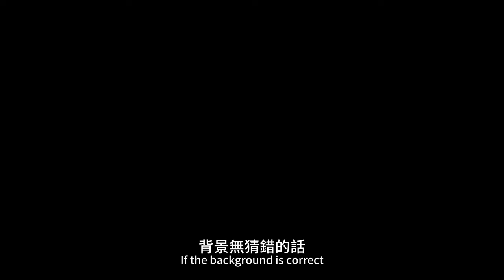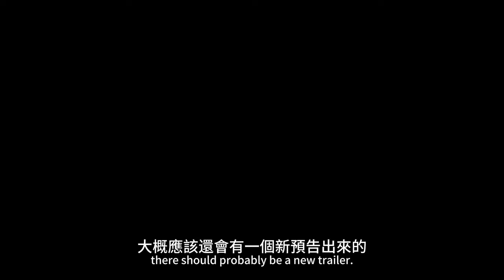永遠的大和號3199 預告畫面分析; 永遠のヤマト3199トレーラー画面分析